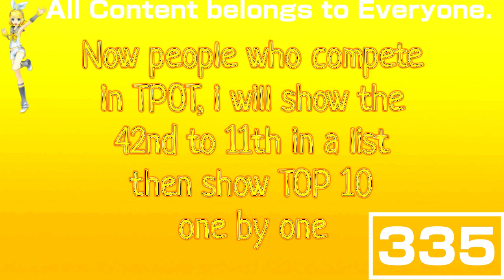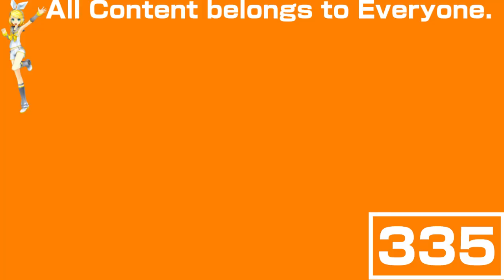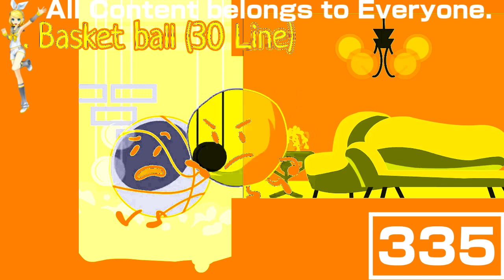(REQUESTED) Who had the Most Lines in TPOT In NickelodeonFlangedSawChorded